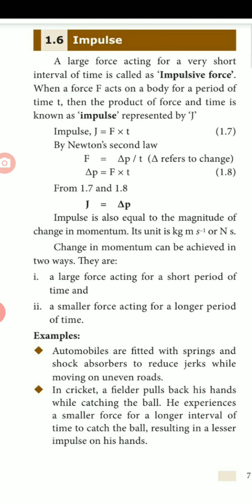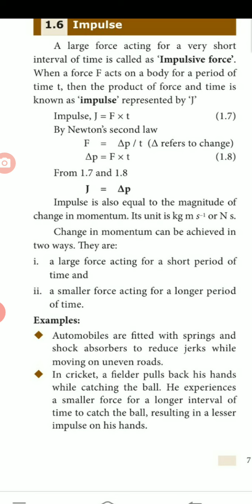Class 10, SCINCE(physics), LAW OF MOTION by shanmuganathan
Impulse